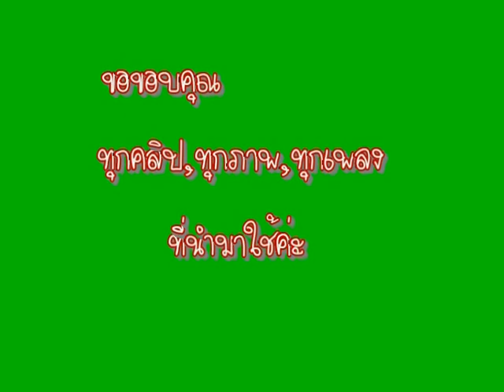Ann & Ken Sweet Moment